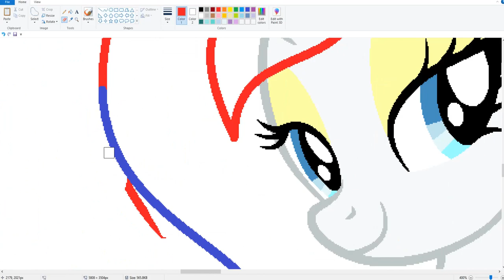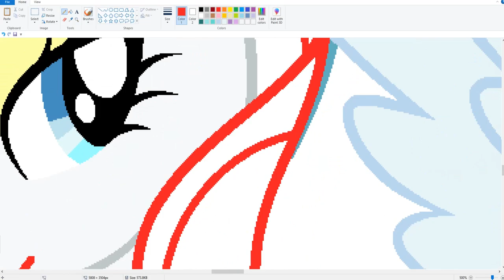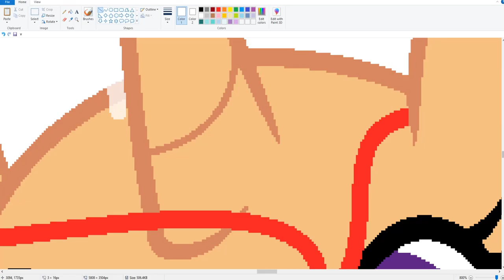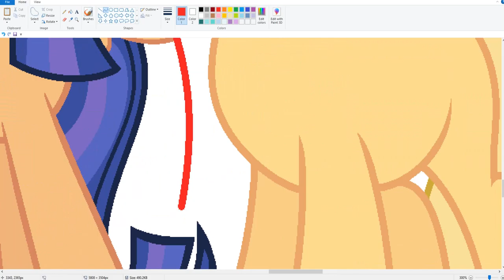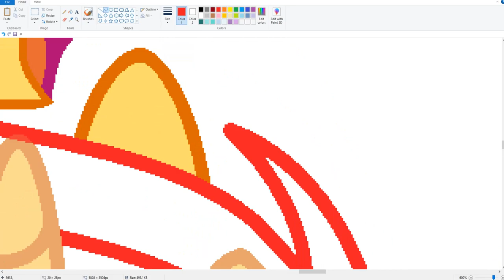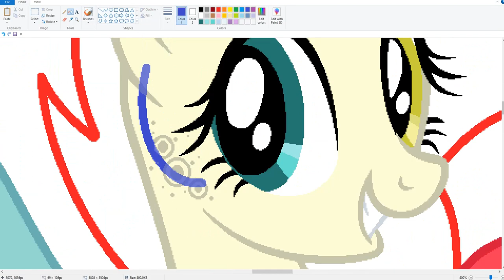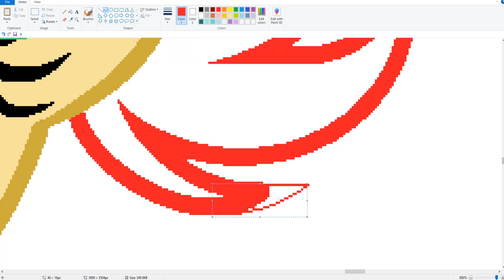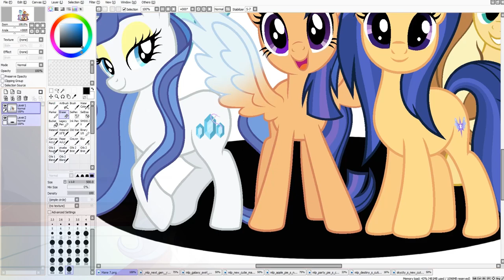MLP [Next Gen] Friendship Is Happiness ( SpeedPaint )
For video shooting:
Bandicam
For drawing:
MS Paint and Paint Tool SAI.
Programs for video editing:
Song   ♫
1 Ampyx - Glide
Ampyx